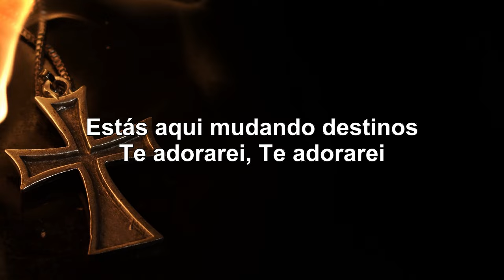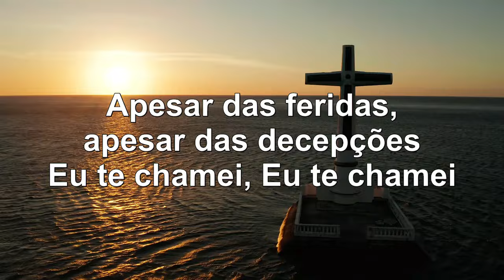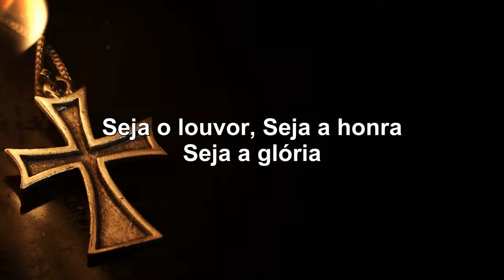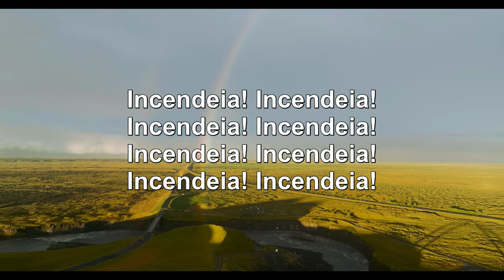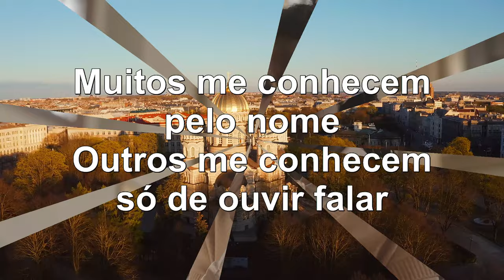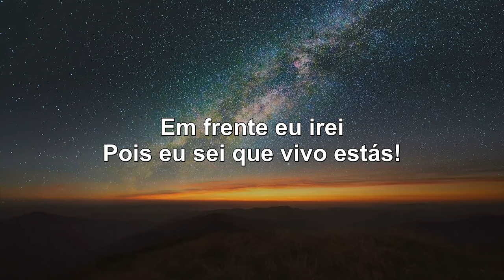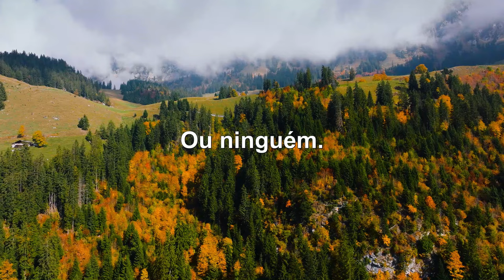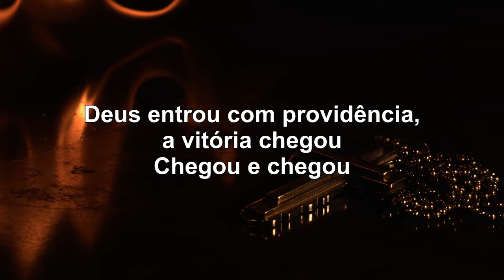Louvores De Adoração 2024 - Hinos Para Sentir A Presença De Deus - Melhores Músicas Gospel Com Letra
Sejam bem-vindos ao canal de GM - Louvores e Adoração
 Somos nós que servimos o público com músicas gospel selecionadas, louvores para oração, melhores músicas gospel mais tocadas, hinos evangélicos, Louvores e doração, Top músicas gospel, Hinos gospel,...

💕Bem vindo ao Canal  GM - Louvores e Adoração

Tags
 Kemilly Santos,
 Davi Sacer, Damares,
 Luma Elpidio,
 Min.Zoe,
 Isaias Saad,
 Gabriela Rocha,
 AdoraçãoLouvores,
 Pr. Lucas,
 Anderson Freire,
 Aline Barros,
 Livres para Adorar,
 Bruna Karla,
 Fernandinho,
 gospel,
 gospel 2024,
 oração,
 música oração da manhã,
 músicas gospel,
 GospelMelhores Músicas,
 Louvores,
 Louvores 2024,
 Adoração,
 Adoração 2024,
 Hinos,
 Hinos 2024,
 Hinos Gospel,